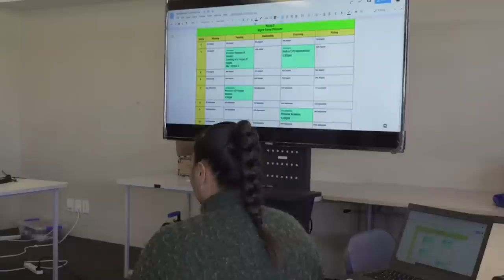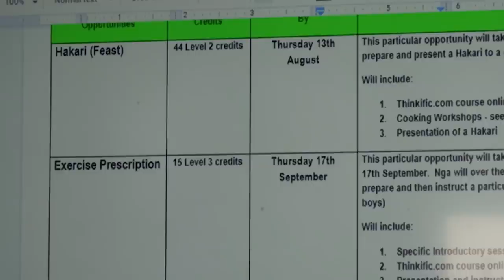The Blue Wall - South Auckland High School Rugby Documentary Series - Episode 7 | nzherald.co.nz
Nga is “a rugby scientist” on the field but he struggles in class. Coach Saua teams up with an innovative teacher to help Nga get the most out of his education.